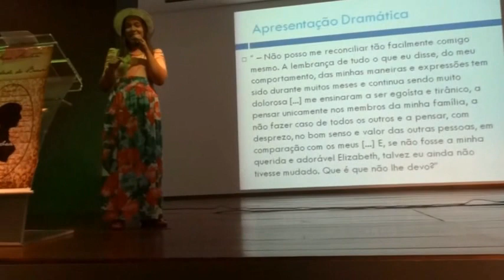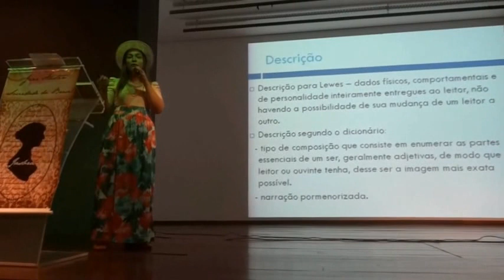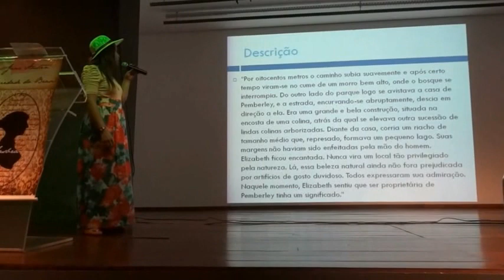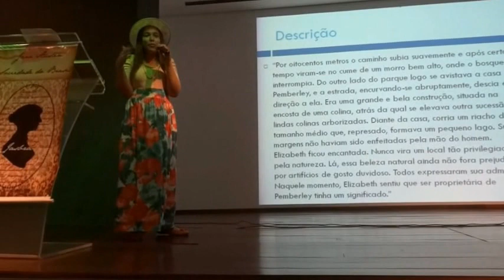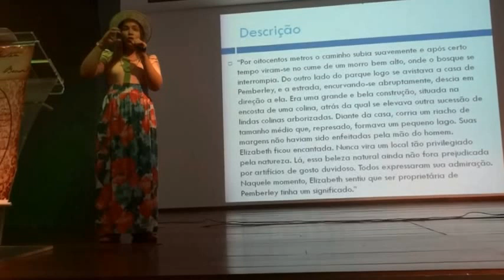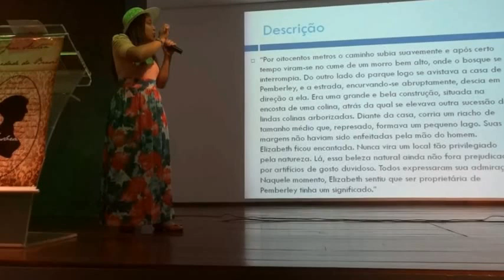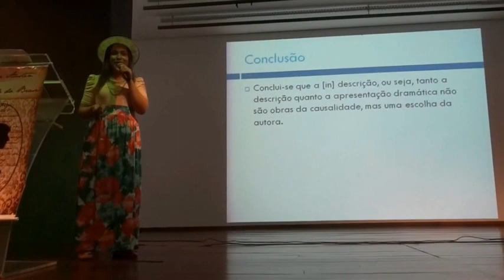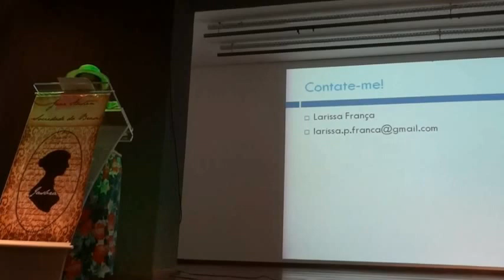Apresentação IV Encontro Nacional JASBRA parte 3